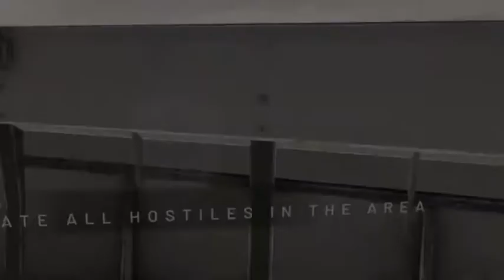Onward VR #025 Un mapa nuevo Primera impresion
Trae recuerdos del Medalla de honor!